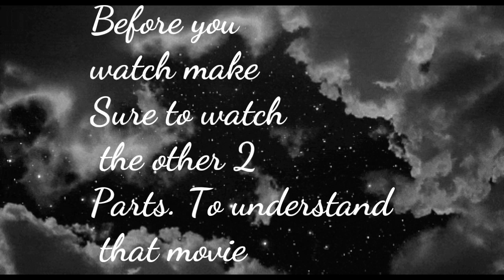|| My Sweet Cop ep 3||gacha series BL (read desc important)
edit:

this is gonna be a series from now on, so ignore the "the end" on the end of the video.I just wanted to explain it here .It also is explained in the pinned comment